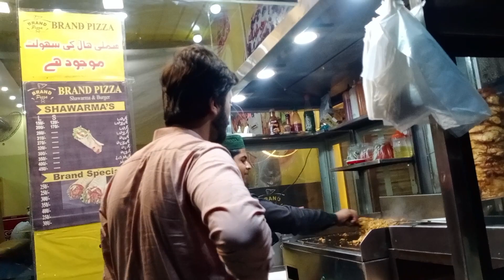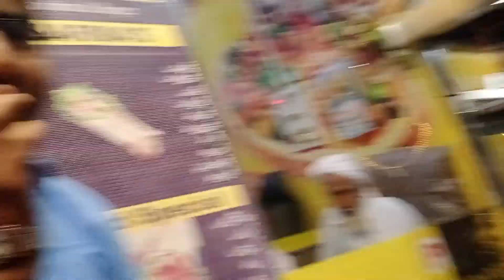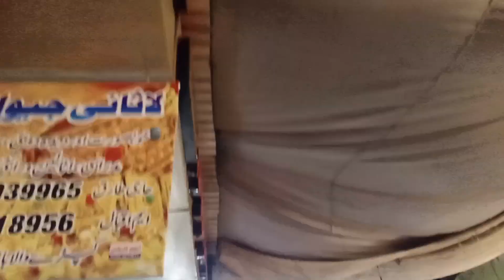Eid ki funny shopping with brothers / Shahzaib ko churiyan pehnai / Ch Tabraiz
Eid ki funny shopping with brothers
Shahzaib ko churiyan pehnai
Ch Tabraiz
eid shopping
funny
eid shopping funny video
eid ki shopping
brothers shopping for eid
brother did eid shopping
funny vlogs
pashto funny video
vines funny
noor bhai ki eid ki shopping
shopping
eid ki shopping comedy video
pakistan mein eid ki shopping
eid shopping vlog
eid funny video brother vs sister
pardesio ki eid shopping vlog
brother in law
father shopping for eid
pashto funny
funny videos
eid wife shopping
funny video 2024
ragab family